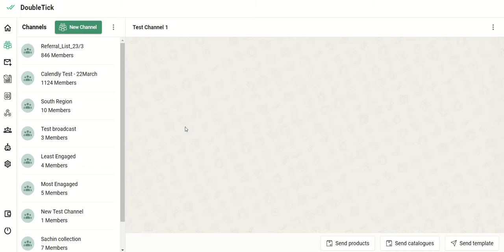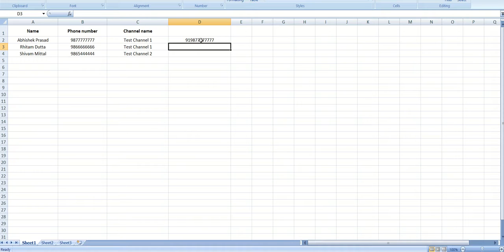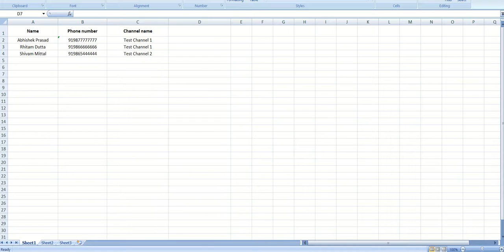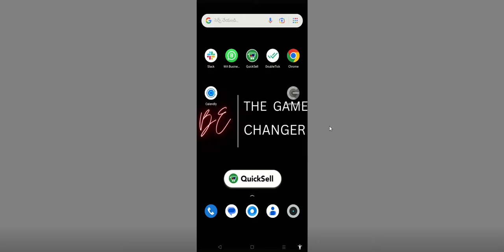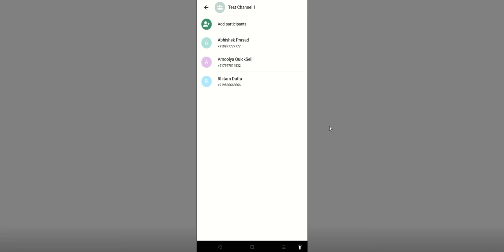How To Create Broadcast Channel Using Excel Hindi